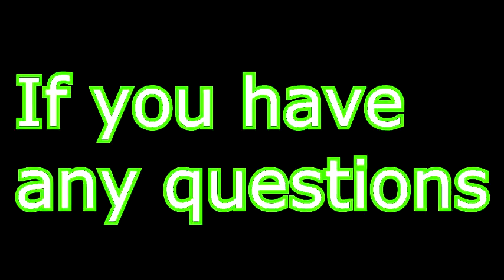FAQ's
Post me a comment on this video and I will reply as soon as I can.